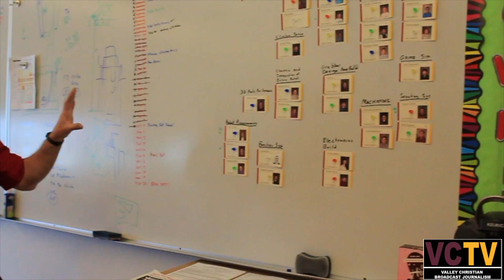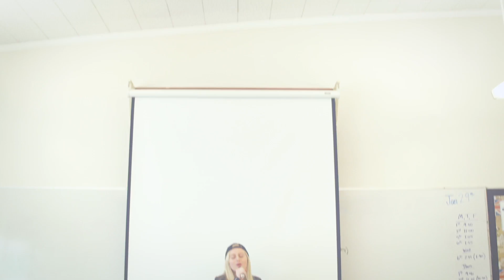VCTV 2.16.18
News and ASB video